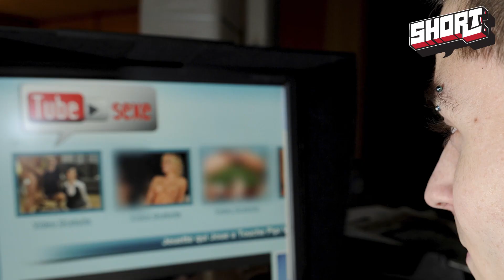Porno-Kunde im Unterricht?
Pädagogen fordern die Vermittlung von "Pornokompetenz" an Jugendliche. Schüler sollen lernen, dass Pornos nicht mit Liebe & Sexualität im Alltag zu vergleichen sind.

Man sieht alles! - Community Check